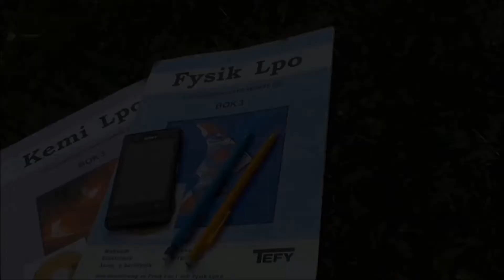Back To School ✐ | Makeup, Hair & Outfit ✄